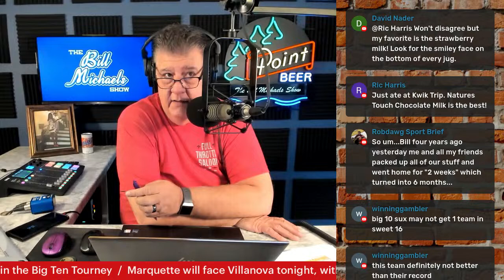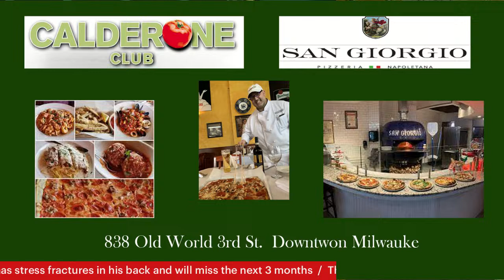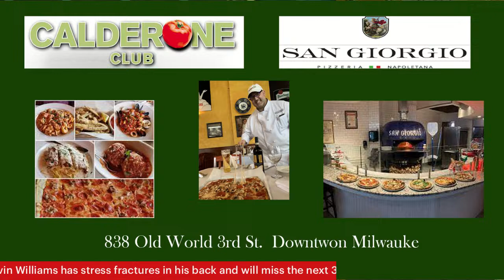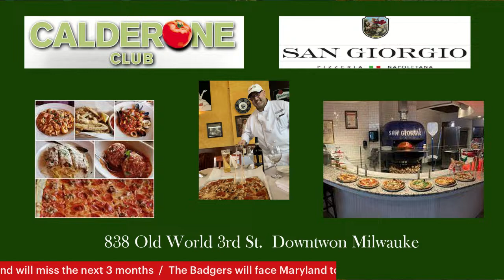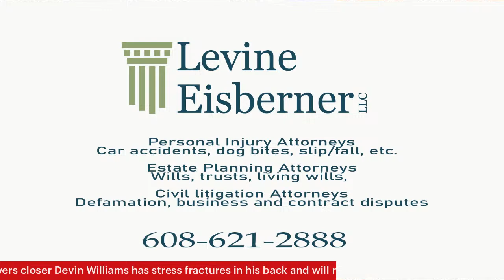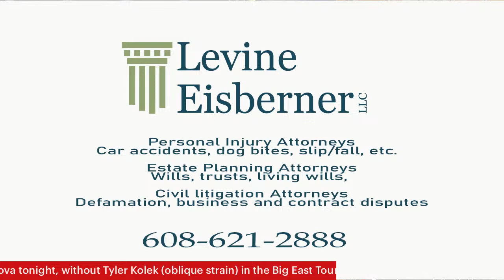Badgers And Marquette Tourneys, Brewers Injuries, NFL Updates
* Badgers and Marquette entering their conference tourneys
* Brewers Williams injury
* NFL Free Agency updates
* Tim Allen, Host Of The Baseball Post-Game Show at 11:30CT
* Zach Heilprin, covering the Big10 Tourney